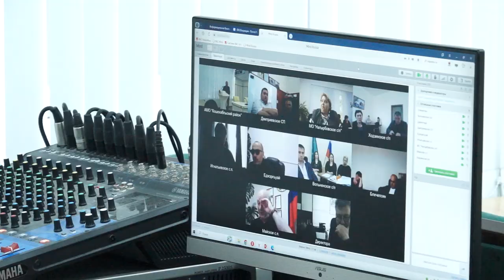24-04-2024 г Заседание Антитеррористической комиссии